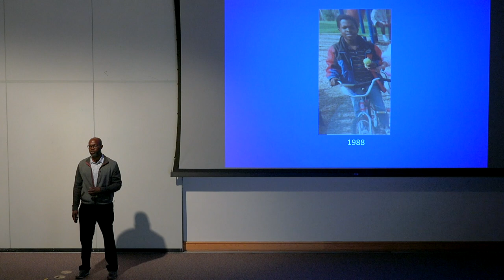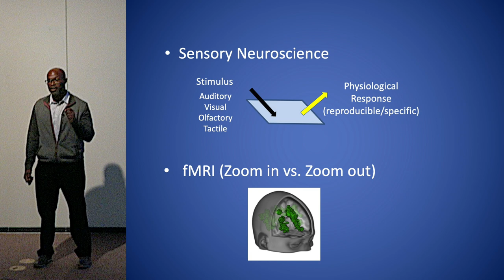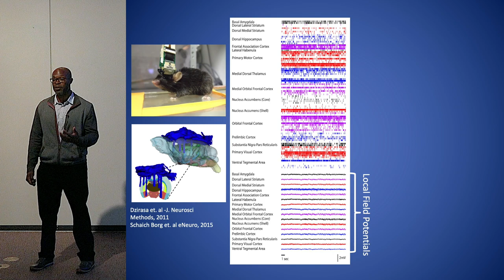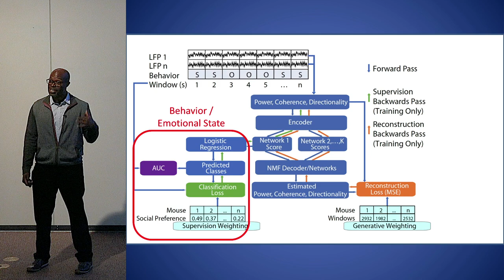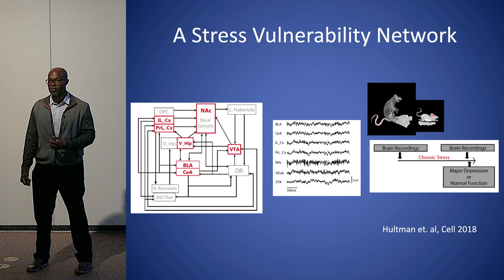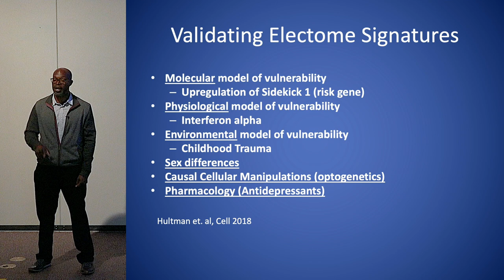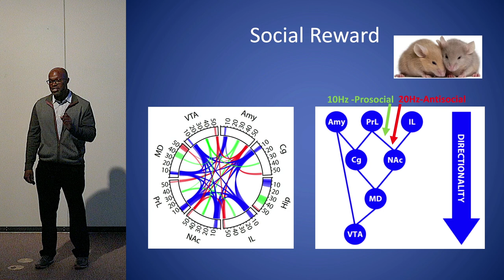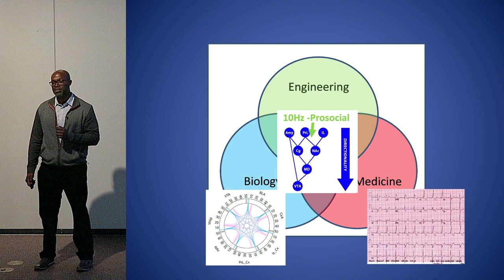Kaf Dzirasa, Science Talk 2021